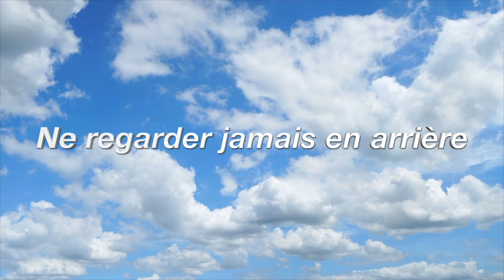Ne regarder jamais en arrière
Sermon de M. Wilner Pierre (sq523). Enregistré le 4  mai 2024.